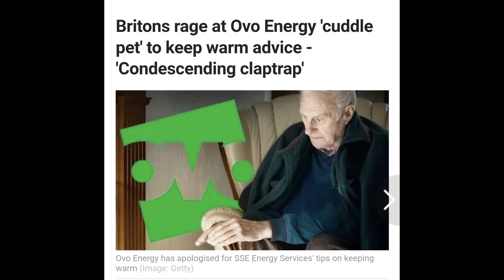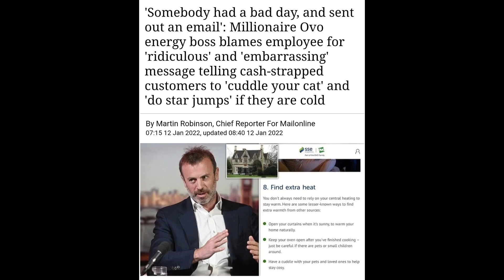OVO Energy Rubbish Advice Star Jumps Snd Cuddle The Cat 🐈 Massive Own Goal 🙄